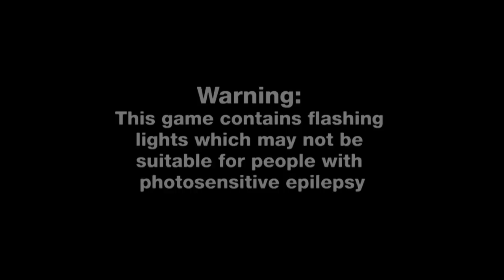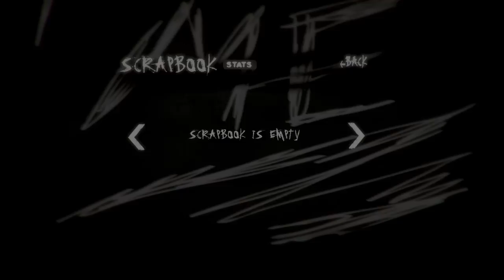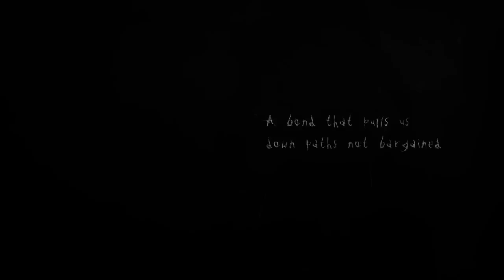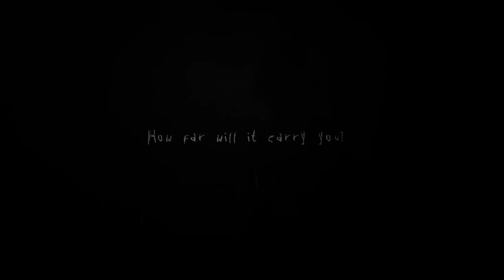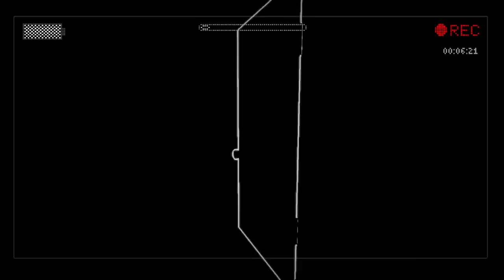SHERM VS SLENDER